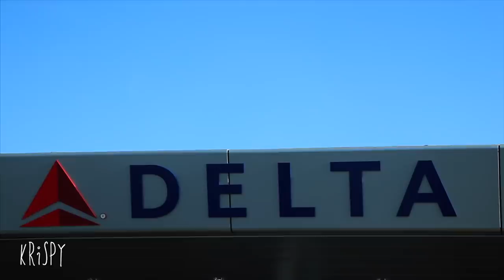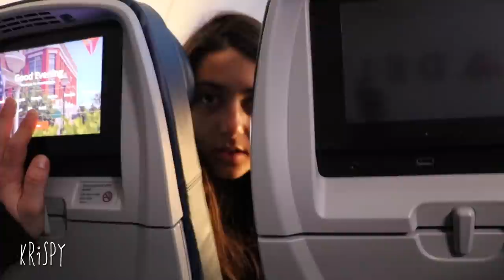Airplane Bomb squad K9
Leaving NYC to Austin for SXSW, a bomb sniffing dog boarded our plane after getting kicked out of first class. We arrived in Austin to the scariest house in the world, which looks like the"get out" movie.

davidcuttermusic.co.uk

NEW SUBS: I started making videos on instagram (@krispyshorts). I hit 100k followers, then quit my job in finance to pursue a dream and started my own advertising agency - jerrystudios.com, with my partner and instagram meme god @fu*kjerry aka meme biscuit. vlog211